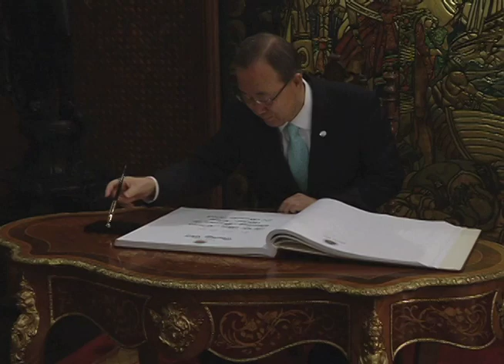Courtesy Call of UN Secretary General Ban Ki Moon 12/21/2013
Malacañan
21 December 2013